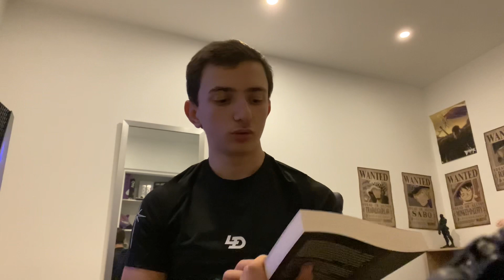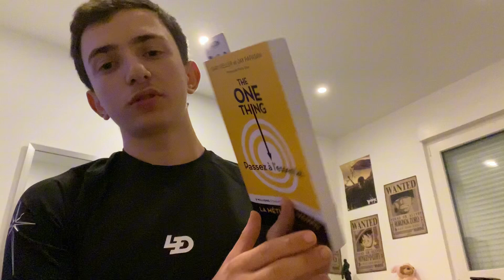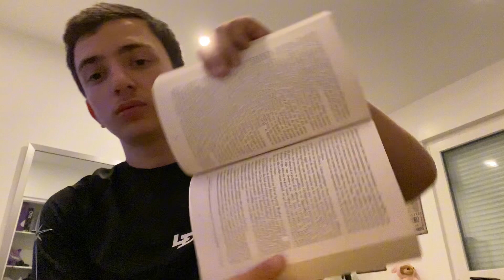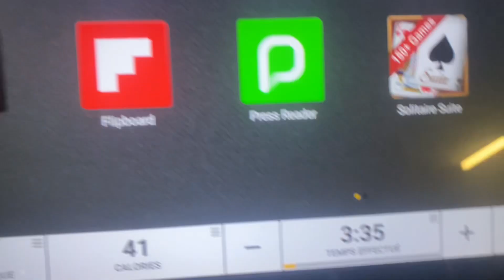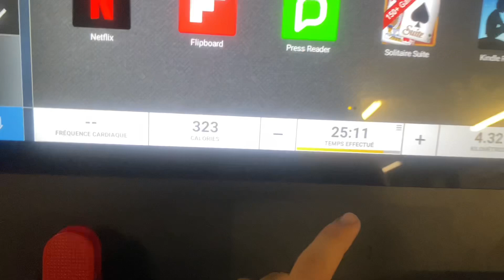J’ai réussi les 10km ?! Vlog muscu/Run #2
Dit moi en commentaire si tu as aimé

00:00 28/09
04:46 29/09
07:19 30/09
10:31 01/10